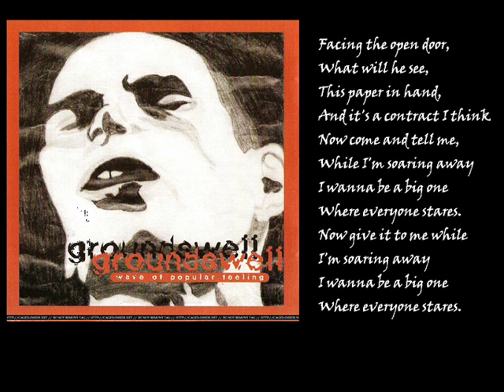Groundswell - Stare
Song by the "previous" Three Days Grace; Groundswell.